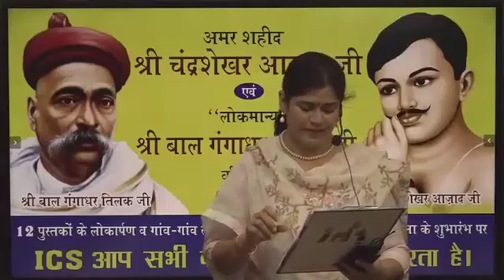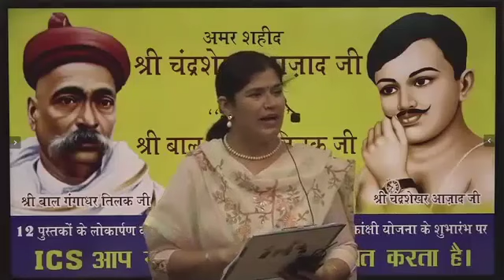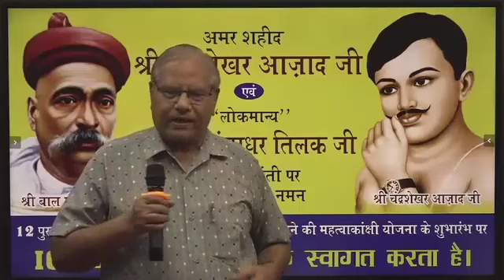डॉ. पूर्णमल गौड जी बताया की साहित्य समाज का दर्पण है || ICS Coaching Centre